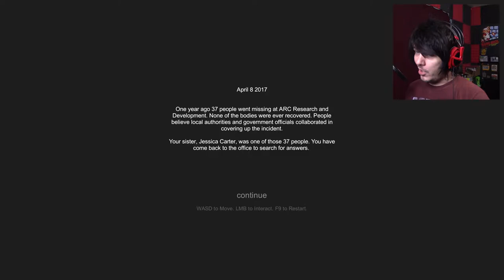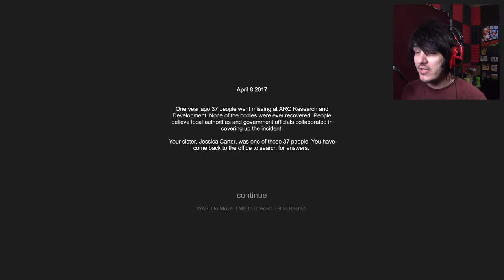Workin' some Overtime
Explore an abandoned office building, search for clues. Avoid. whatever this thing is..

Wanna play it yourself?

Wanna send me stuff? Send it here:
United States